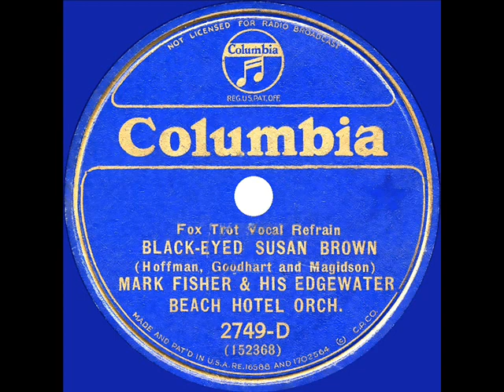1933 Mark Fisher - Black-Eyed Susan Brown (Mark Fisher, vocal)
The flip side is “Lovey”  Johnson-Shirley ADBORAF lists four commercial sessions by Mark Fisher between 1931 and 1933 that qualify as ‘dance band’ dates.  The name “Mark Fisher” was also used as a pseudonym on various recordings by Victor Young, Jacques Renard, Milt Shaw, and the ARC Studio Orchestra that were issued on the Embassy, Melotone, and Panachord labels.

Transferred from 78rpm Columbia 2749-D - Black-Eyed Susan Brown (Hoffman-Goodhart-Magidson) by Mark Fisher & his Edgewater Beach Hotel Orchestra, vocal by Mark Fisher, recorded in Chicago February 2, 1933 .